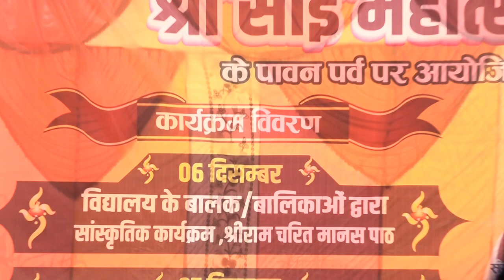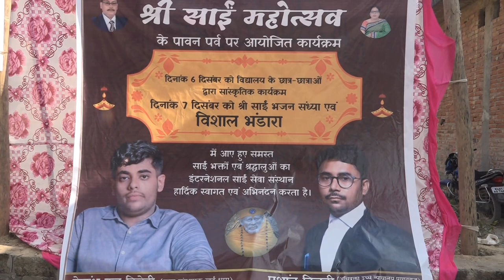Sai mahotsav 2022 part -1